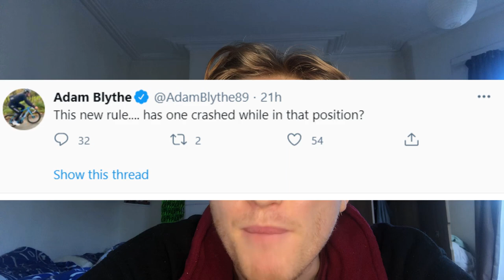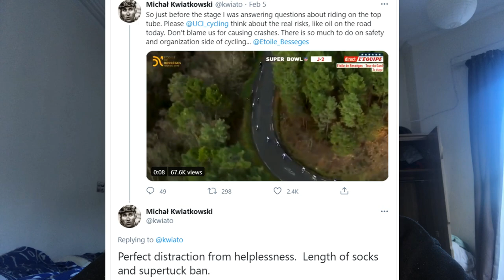UCI HAS BANNED TOP TUBE DESCENDING !!??? 😱😱😱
The UCI, in their infinite wisdom, have decided that from April 2021 they will ban descending on the top tube which was popularised by Mohoric, Nibali, Sagan and Froome.